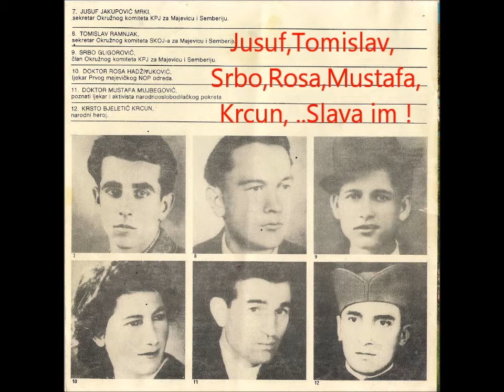m.m 9-5.5.2_005.1 v1 -yt Vukosavci 1972 yt..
Film "normal 8",Vukosavci 1972,Cvijetin Mijatovic-Majo,Jovas,Branko Krvavi,Stevo Popovic,Mevla Jakupovic,1972